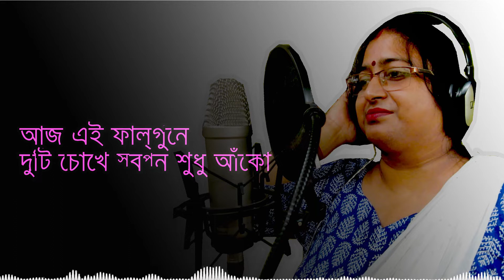Aaj Ei Din Take Moner Khatai | Kishore Kumar | Cover by Rajyasri Maitra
Presenting Cover of the song " Aaj Ei Din Take Moner Khatai "  as a tribute to Kishore Kumar on his " 90th Birthday " by Rajyasri Moitra  .